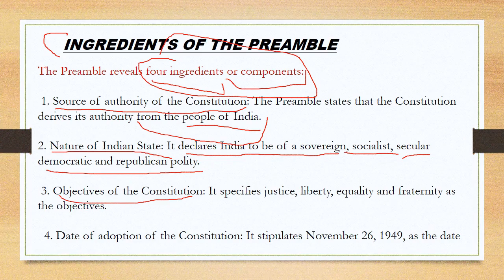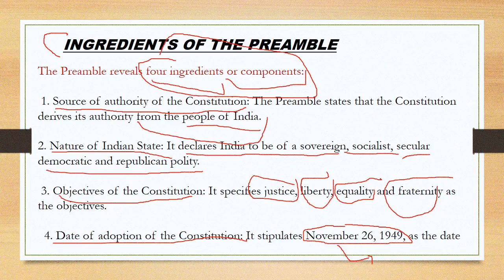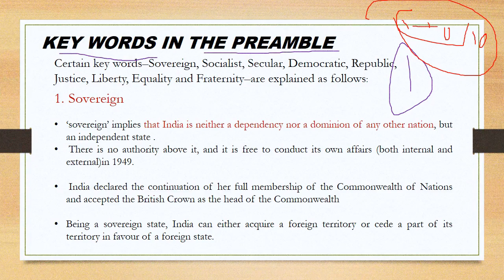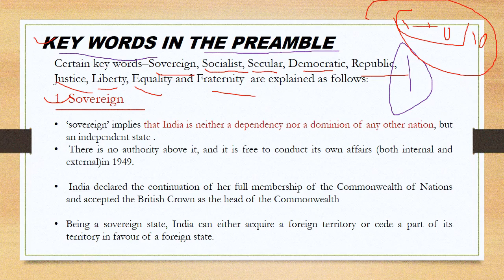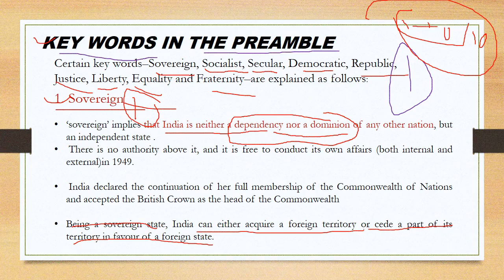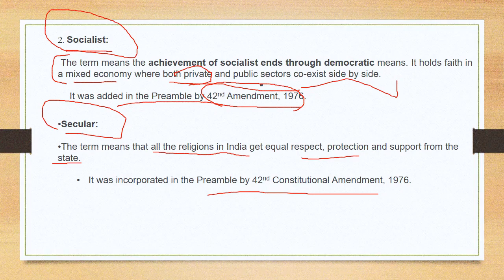Laxmikant chapter PREAMBLE part 2/BY POLITY CONCEPT/UPSC /GENERAL AWARENESS